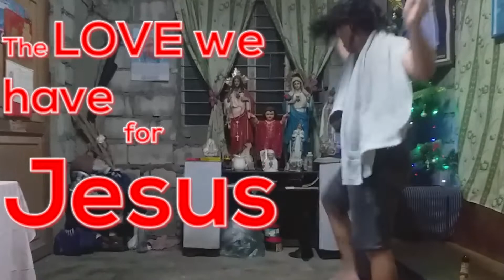MARICHAN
wazzup sa inyo mga mombalods eto pamamasko ko sa inyo